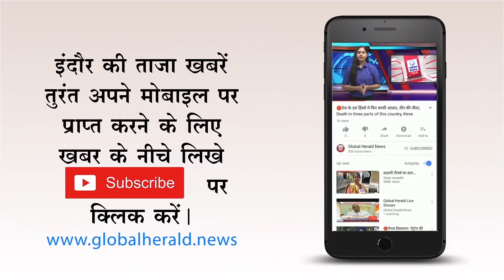🔴ये कर्मचारी थोक में क्यों करा रहे हैं मुंडन || Why are these employees doing the bulk at Mundan?